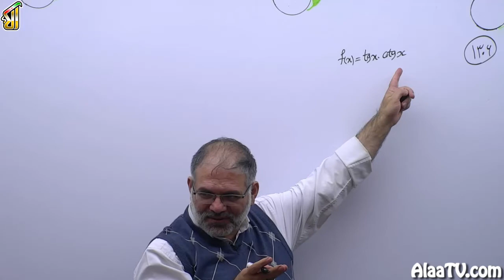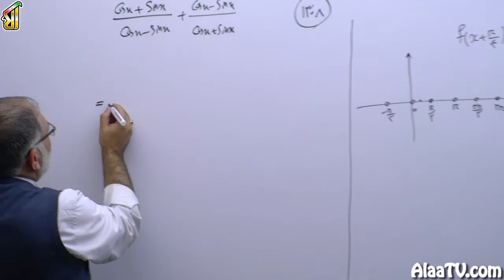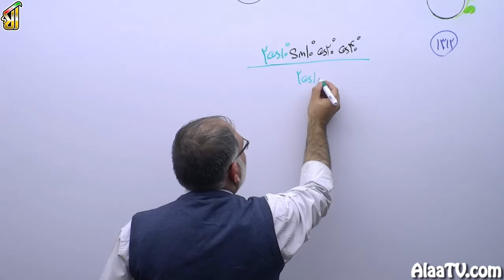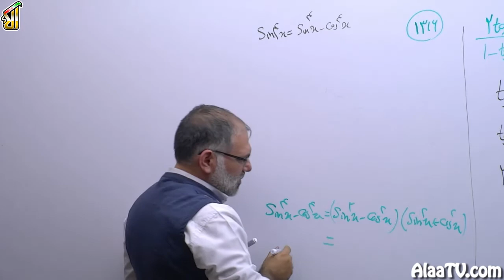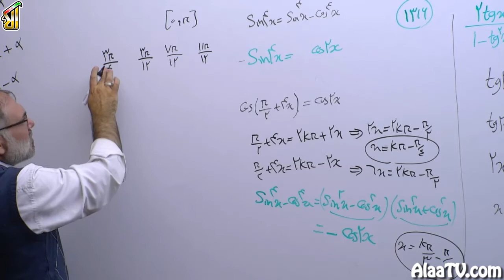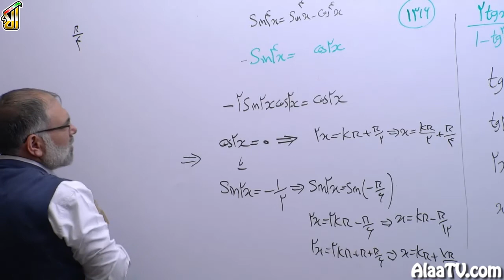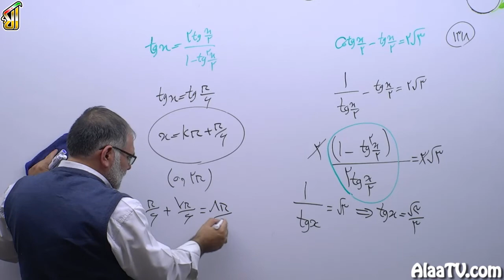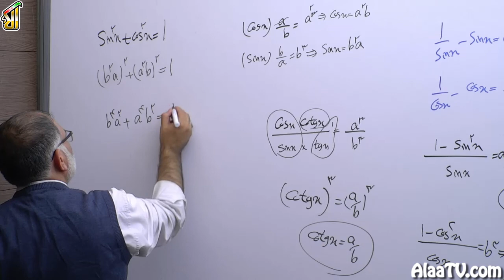فیلم جلسه 64 - مثلثات (قسمت نوزدهم)، حل تست های VIP آخر فصل (قسمت دوم)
حل تست های 1306، 1308، 1310، 1312، 1314، 1316، 1318 و 1304